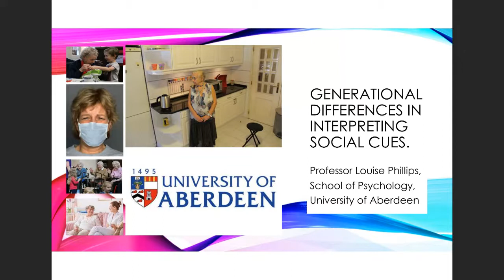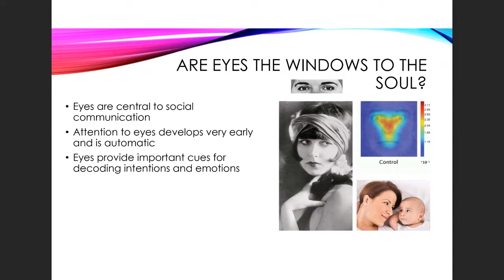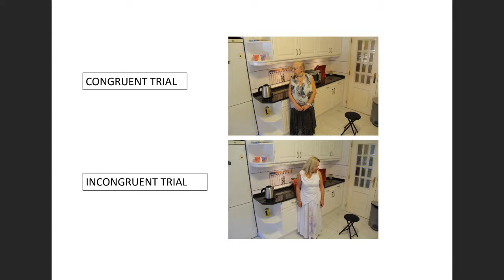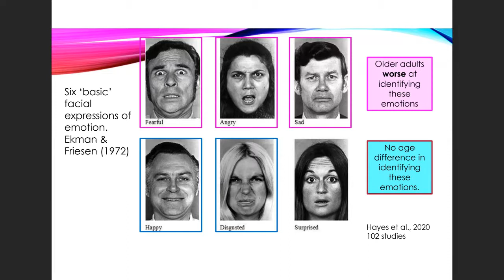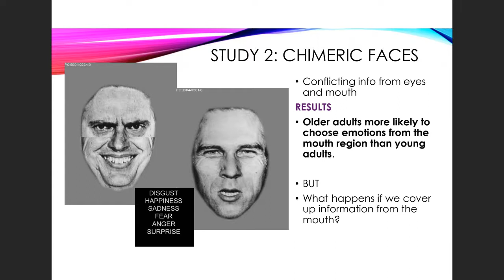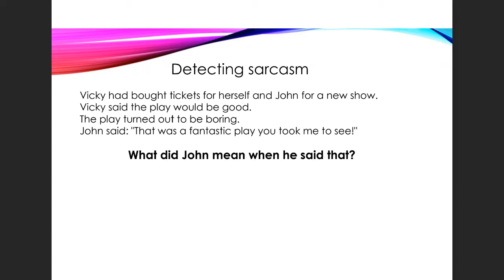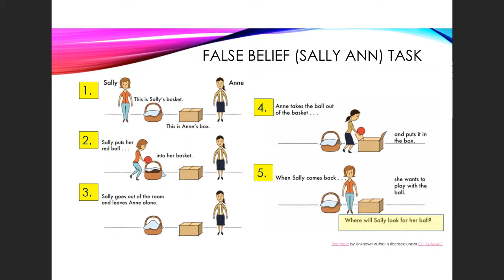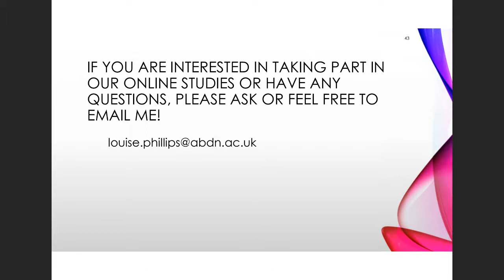Generational Differences in Interpreting Social Cues - Professor Louise Phillips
We are constantly decoding cues from the faces, voices and bodies of other people to work out what they feel and what their intentions might be. Recent research indicates that there are differences between younger and older adults in how they interpret these social cues. There are age differences in using information from the eyes to share attention and understand emotions. Understanding someone else’s intentions (for example when they are being sarcastic) also changes with age, and is influenced by culture. These age differences have implications for intergenerational communication in a world where generations are increasingly divided.